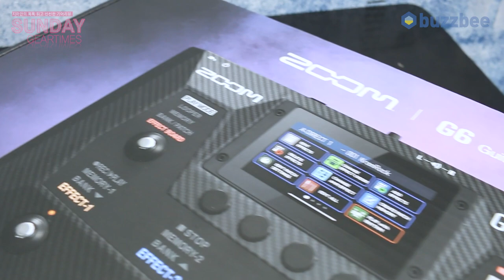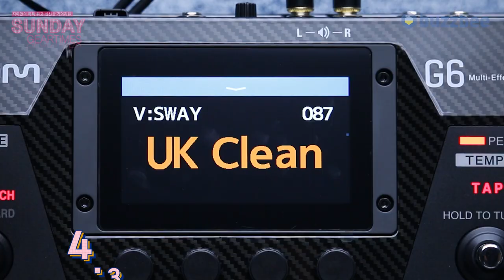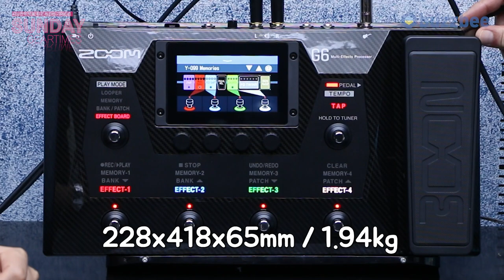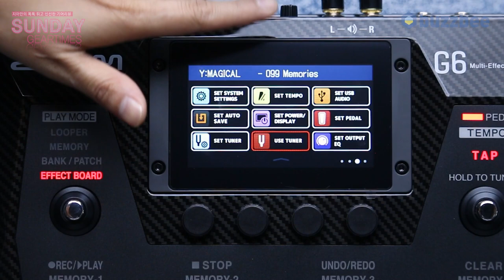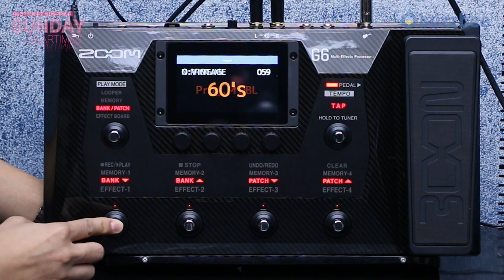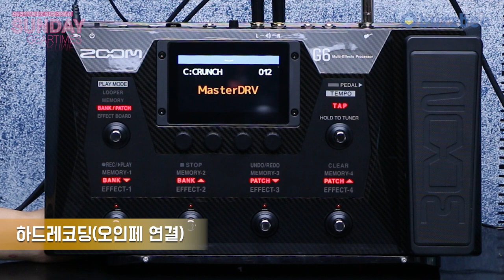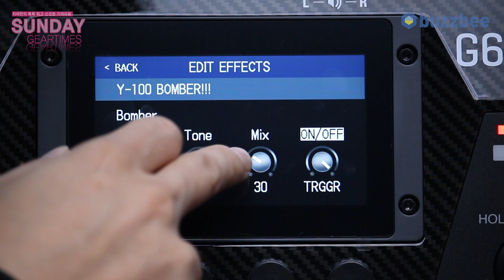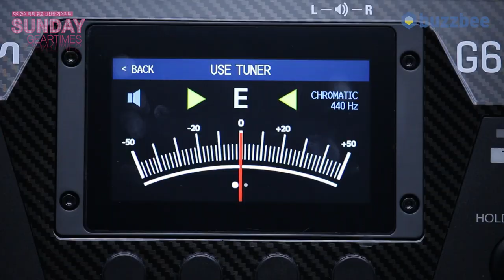[SundayGearTimes 546회] Zoom 멀티이펙터 G6 1편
0:00 언박싱
2:25 기어소개
3:11 컨트롤 패널 설명
12:03 팩토리 프리셋 투어